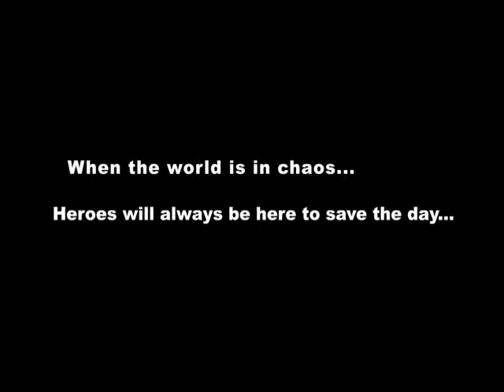Molder Trailer Video